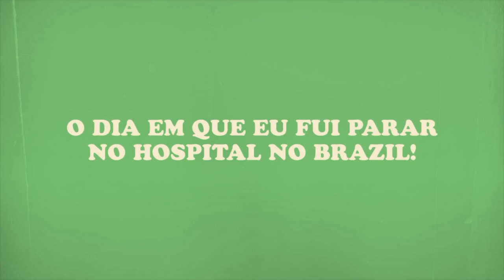O DIA EM QUE UMA AMERICANA FUI PARAR NO HOSPITAL NO BRASIL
Assista ao meu vídeo contando minha experiência em um hospital público no Brasil!

legendas em portugues